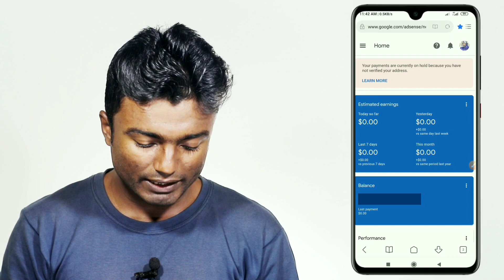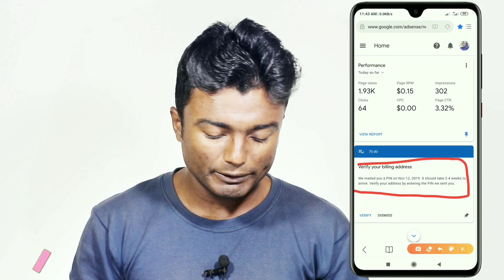কিভাবে বুঝবেন এ্যাডসেন্স চিঠি পাঠাইছে কিনা? | How do you know if Adsense has sent your letter?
This video showing how do you know if adsense has sent your letter or adsense letter bangla tutorial 2020 and how to get adsense letter 2020 bangla tutorial.